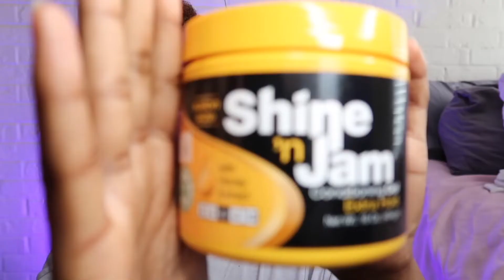Pink Rubber Band Hairstyle 💗 | Better Length Hair | Mia Ashanti ♡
Hey guys, today I used Better Length Clip-Ins to do a criss-cross rubber band hairstyle The clip-ins were custom colored to match my hair, they suggested that I ordered a tighter texture since color treatment loosens them. I used the 3C/4A Afro Kinky Curly Clip-ins in the length of 18 inches.

Product Links:
*Eco Style Protein Black
*Paul Mitchel Foaming Pomade